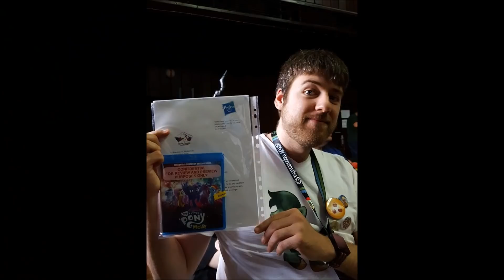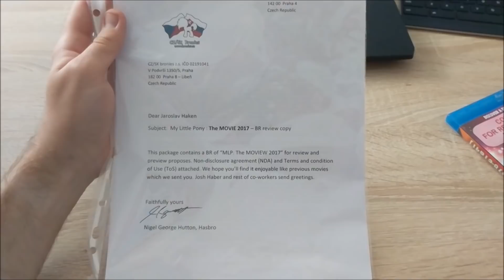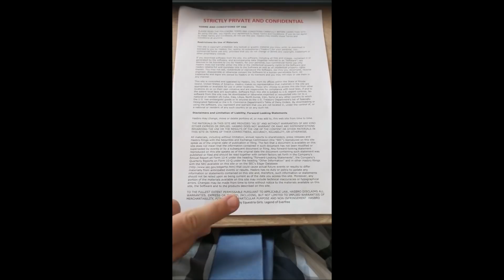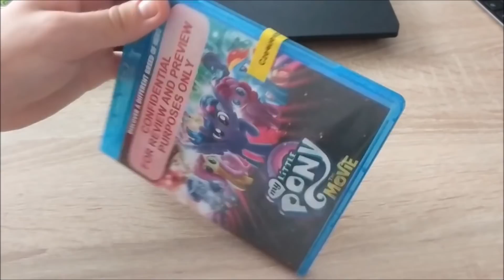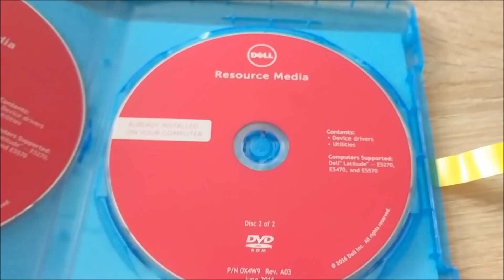MLP The Movie 2017 unboxing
Bought the MLP The Movie blueray disk at the charity auction of Czequestria 2017. Take a look !